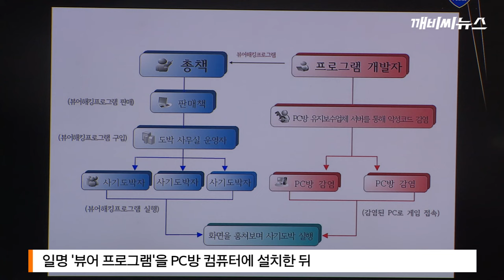상대 패 보면서 사기도박' PC방 절반이 해킹